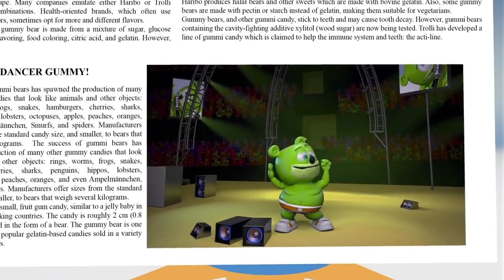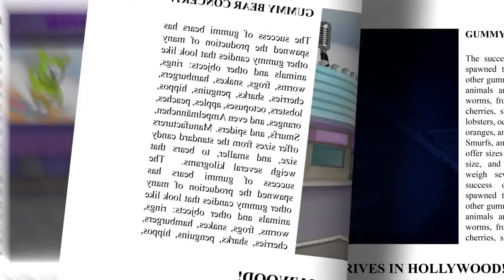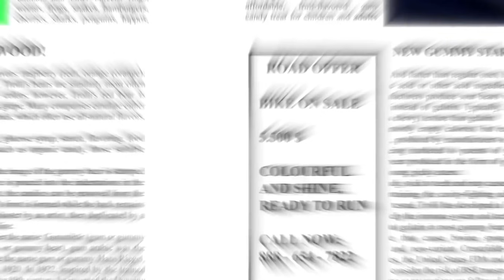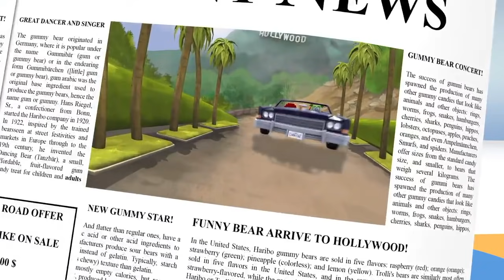SNAIL SPEEEEED & BACKWARDS & NORMAL VOICE Gummibär REQ VIDOE Finnish Gummy Bear SOng